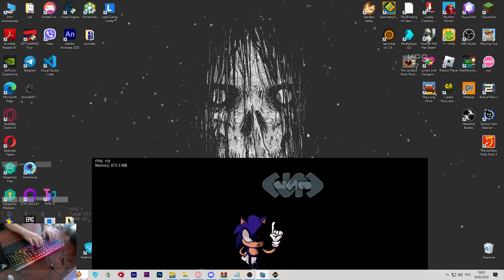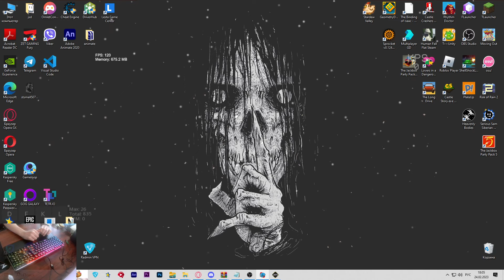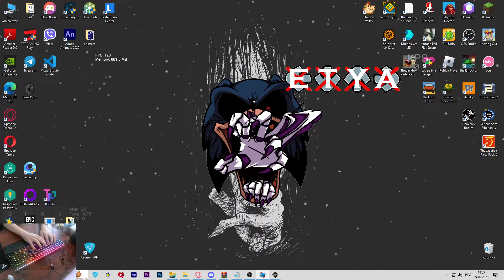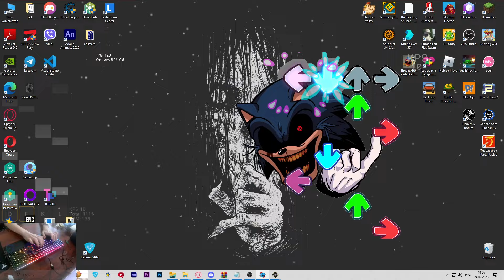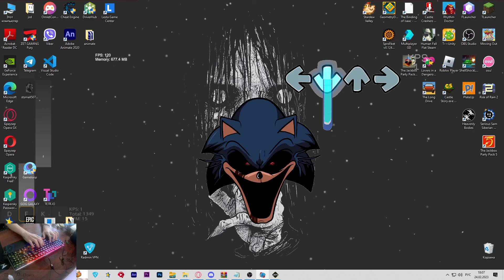[FNF] Vessel with modchart but with pauses